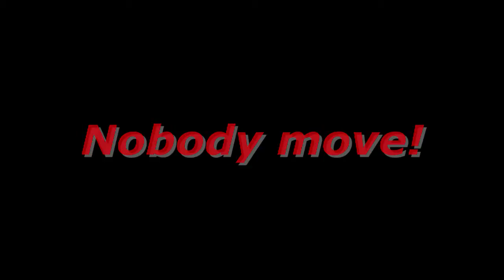Voice Over - tv shows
Voive over Television Promos Demo vo voice over guy